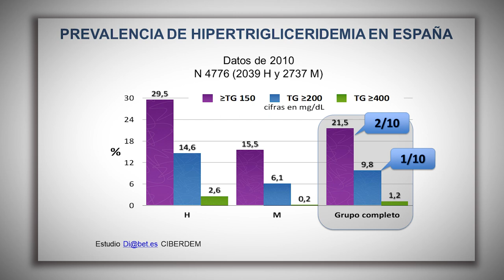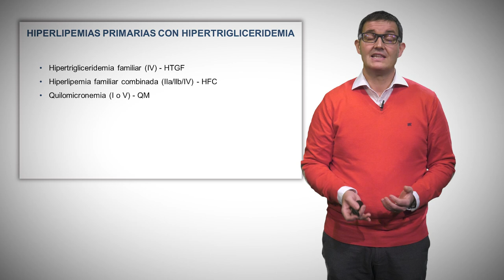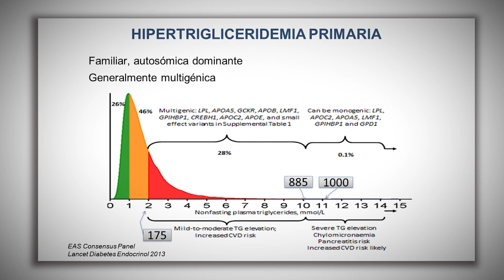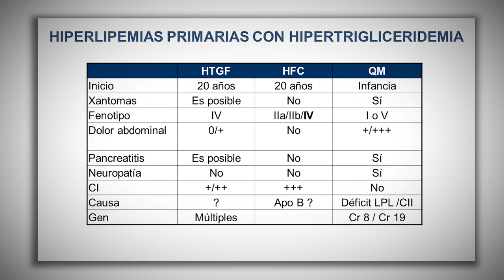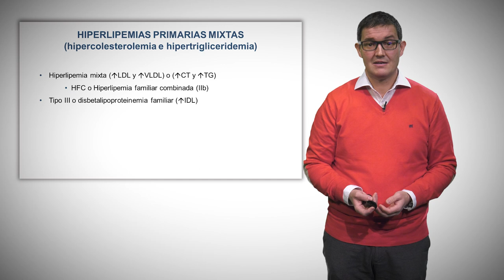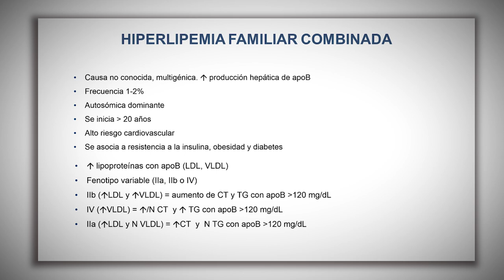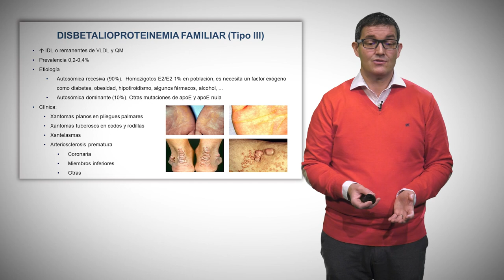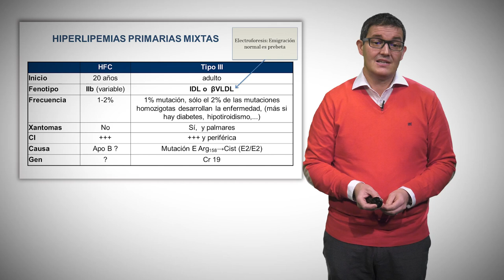Dislipemias Primarias: Hipertrigliceridemia y Dislipemia mixta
La dislipemia primaria puede manifestarse también con fenotipos en los que predomina la elevación de triglicéridos. Bien, en forma de hipertrigliceridemia pura, o bien en forma de dislipemia mixta. Destaca por su frecuencia la hiperlipemia familiar combinada.